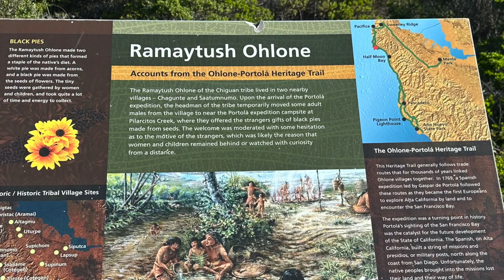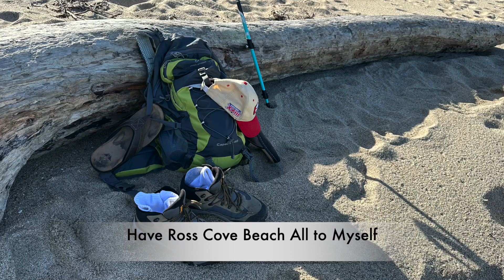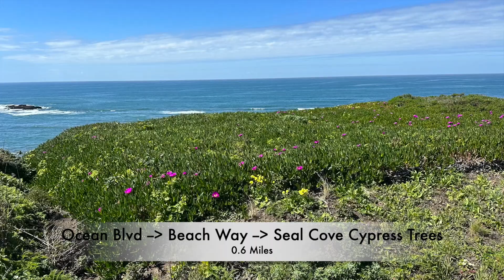Hiking Trail - Half Moon Bay - Pillar Point, Moss Beach 3/31/2023